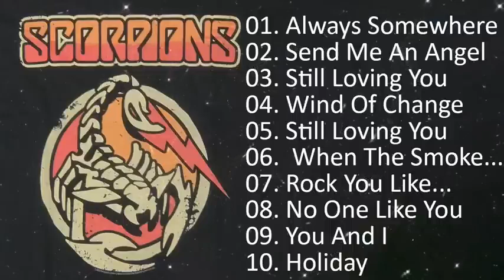Scorpions Gold || The Best Of Scorpions - Scorpions Greatest Hits Full Album